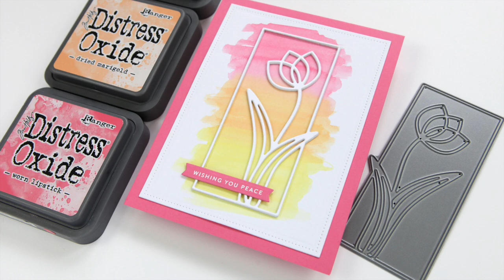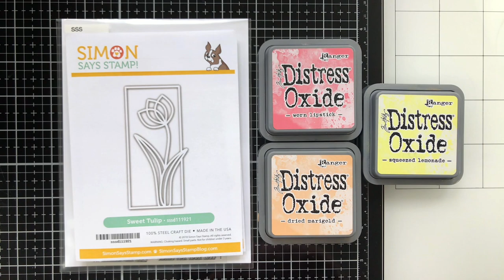Watercoloring with Distress Oxide Inks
• Lawn Fawn LARGE STITCHED RECTANGLE STACKABLES Lawn Cuts Dies LF767

• Spellbinders PLATINUM 6 Die Cutting and Embossing Machine PE-100

• Tsukineko Versamark EMBOSS CUBE Watermark Stamp Ink Pad VM500 at Simon Says...

• Precision Heat Embossing Tool Gun Hero Arts PW200 Wagner

• Elmer's SPRAY ADHESIVE Glue Clear Fast Tack E452 at Simon Says STAMP!

• Scor-Pal MINI SCOR-BUDDY Scoring Board Tool 8894 at Simon Says STAMP!

• Tim Holtz Tonic CRAFT PICK Retractable Needle Tool 372A at Simon Says...

• Tim Holtz DISTRESS SPRAYER Ranger 4 Ounces TDA47414 at Simon Says STAMP!

• Simon Says Stamp 3 x 4 Inch Acrylic Block

• Tim Holtz Tonic MAXI GUILLOTINE COMFORT PAPER TRIMMER 1980e at Simon Says...

I receive a small percent of compensation when you click through and shop using the provided links. This helps me to directly support my YouTube channel and my small business. Thank you!